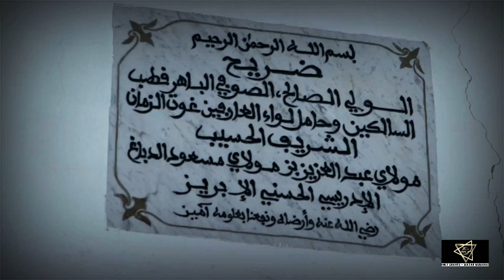Hazrat Syed Abdul Aziz Dabbagh Hasani | Sufi Saint in Morocco | Morocco Tourism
GOOGLE MAP LOCATION :
Sidi Abdul Aziz Ad Dabbagh, Fes, Morocco
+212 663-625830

HAZRAT SHEIKH MAULANA SAYYED ABDUL AZIZ DABBAGH HASANI MALKI SHAZLI

ARABIC : الشيخ مولانا عبد العزيز الدباغ‎.

SERVICE : b 1095 – d. 1131 H. (1718 CE)

He is the perfect Friend of Allah.

Assalaumalaikum Friends,

JazakAllahKhair.